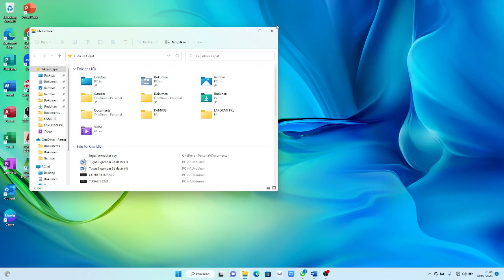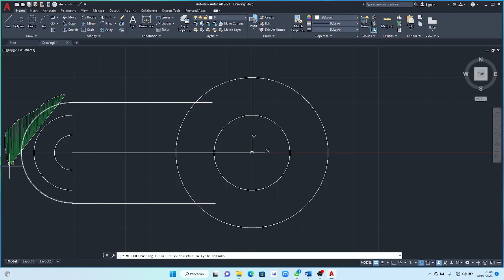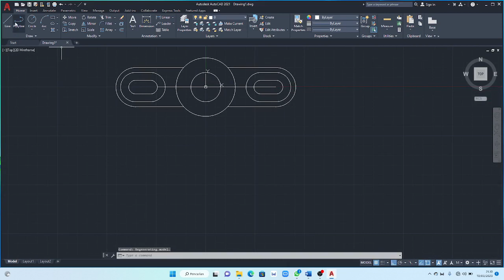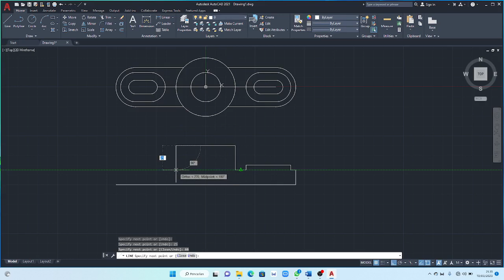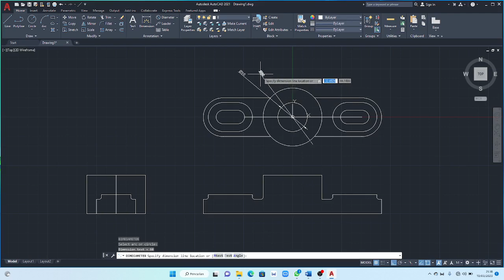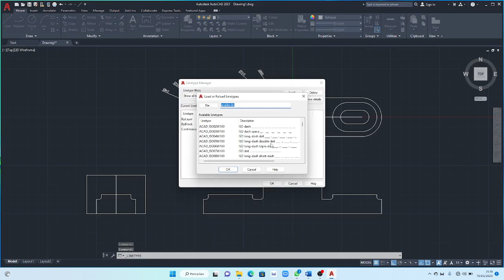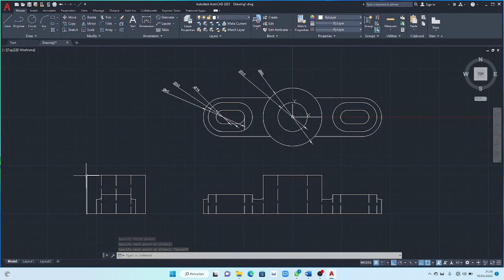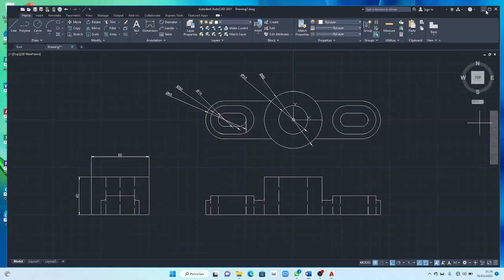Tugas 2 Gambar 2D Autocad | Nashar (19) MA